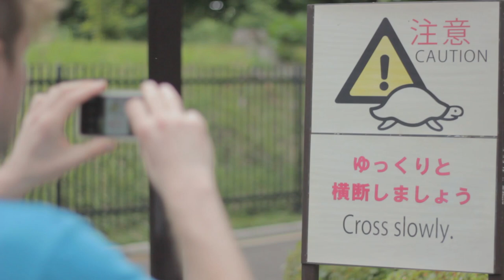Moon Boots Japan Tour Interview w/block.fm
Moon Boots visited Tokyo recently as part of his second asia tour.  block.fm had a chance to sit down and get to know the eclectic house producer.